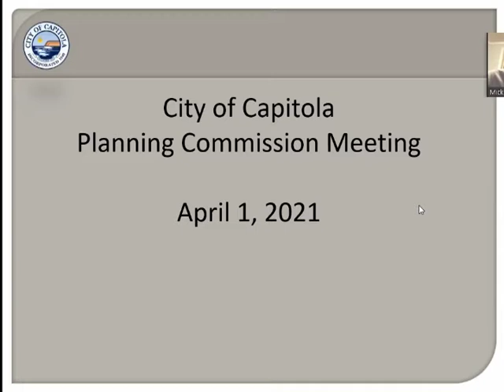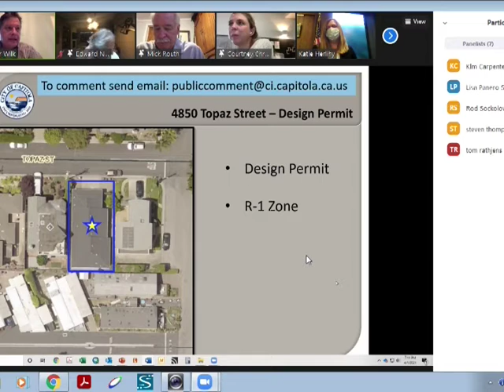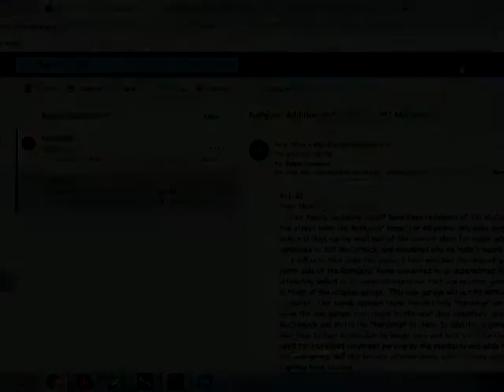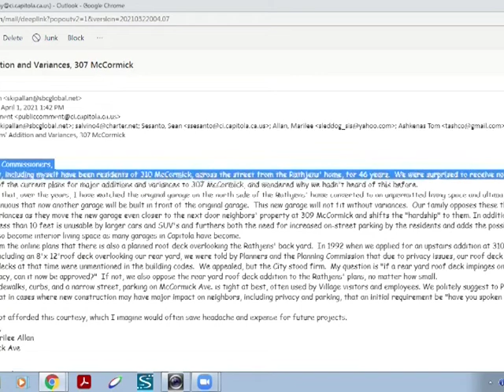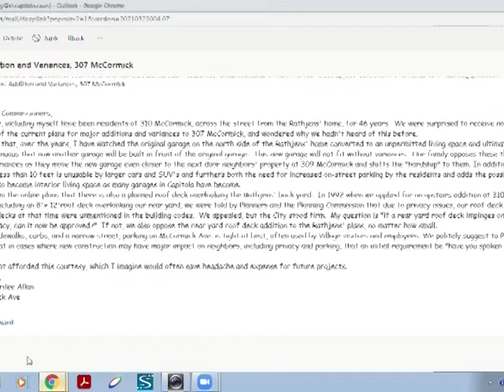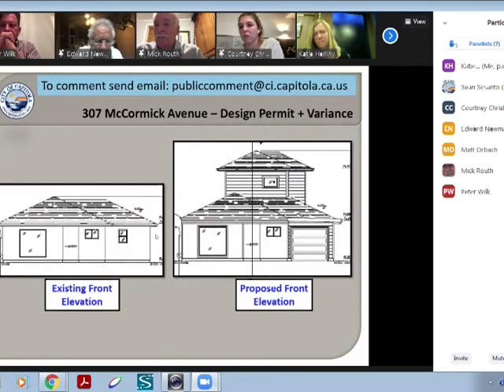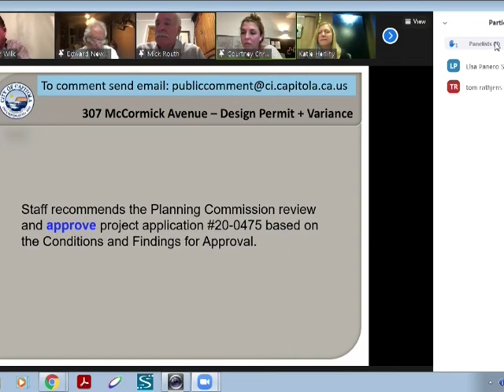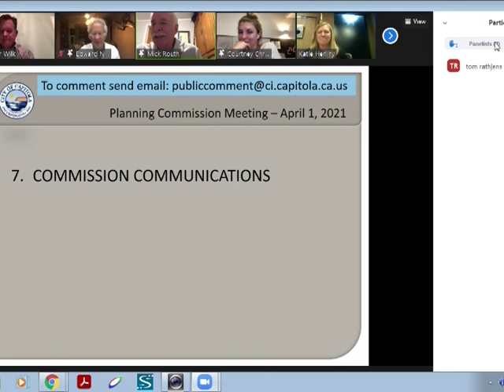Capitola Planning Commission 4/1/21